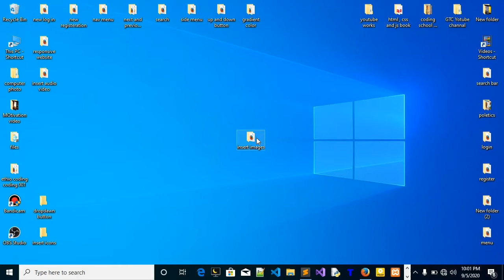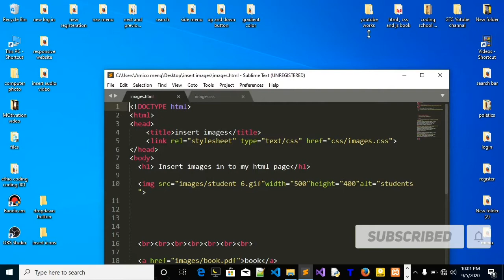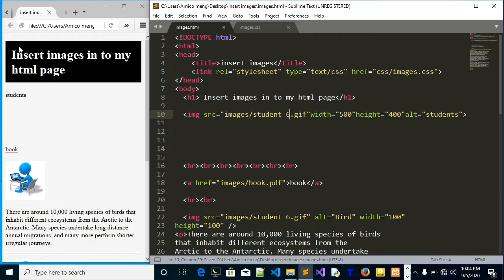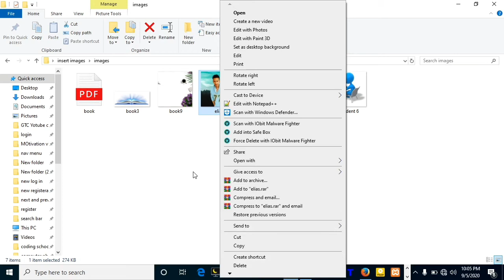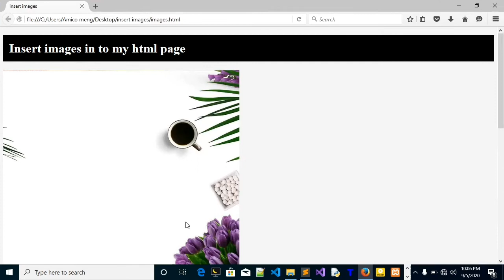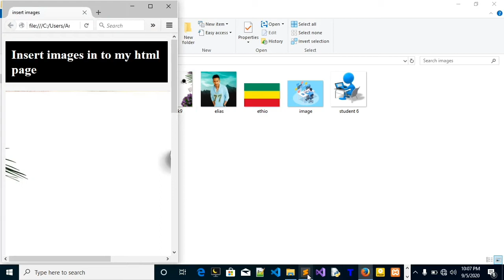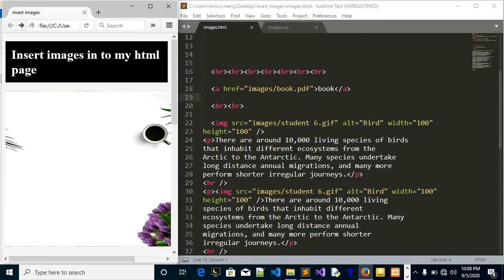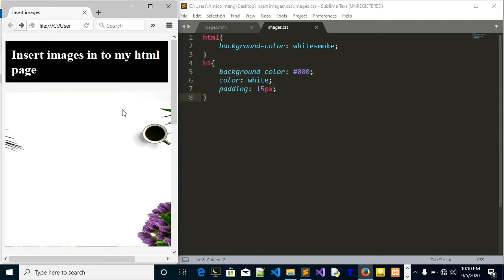Insert different image's using html and css in Amharic